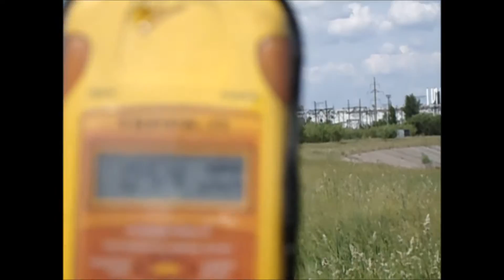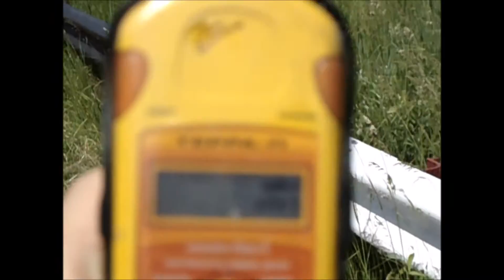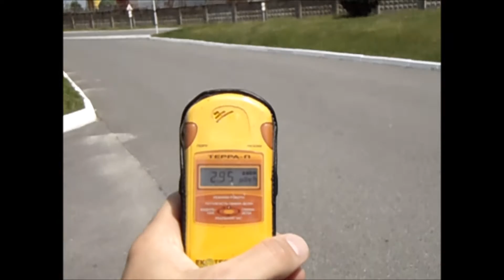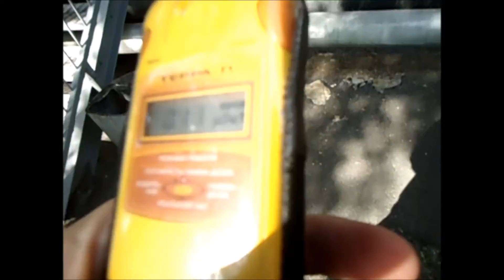Jun-2011 Chernobyl and red zone, Ukraine